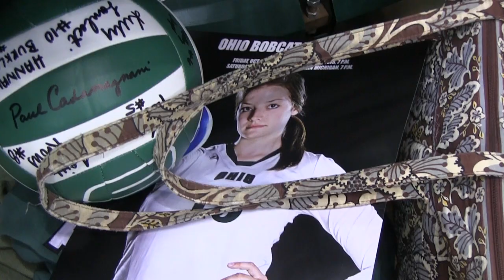Lexie 2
Ohio University volleyball star Lexie Hartnett reflects on her four years with the Bobcats.